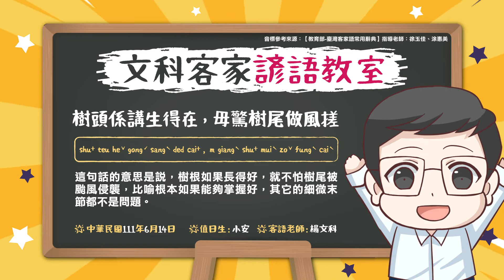文科客家諺語教室L109【樹頭係講生得在，毋驚樹尾做風搓】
【樹頭係講生得在，毋驚樹尾做風搓】
意思是樹根如果長得好，就不怕樹尾被颱風侵襲，比喻根本如果能夠掌握好，其他的細微末節都不是問題。